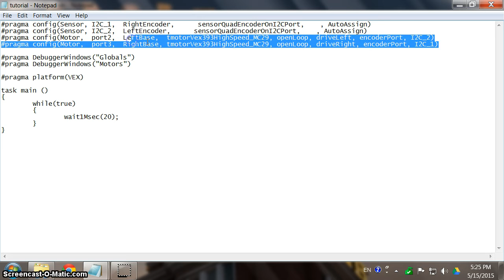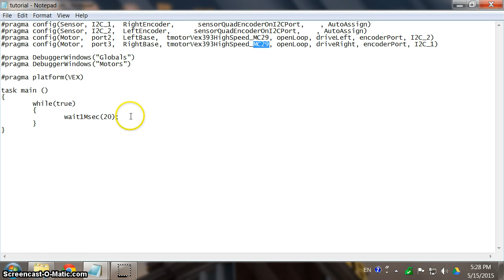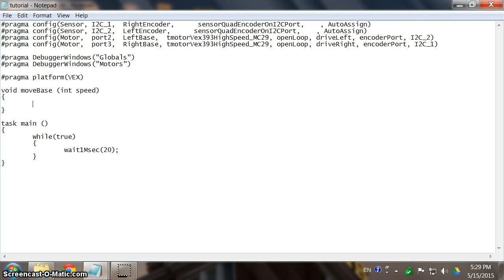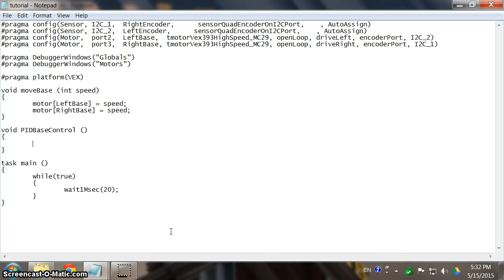Let's Make a PID Loop Episode 1 -- Basic Setup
Hello VRC Community! My personal first VEX tutorial video on YouTube as the first episode of a long series of PID programming, from starter level to advanced tricks!

I apologize for the randomly popping Chinese and stuff, as the channel develops I will obtain better video editing software. Now this is one take with no editing because windows wouldn't even be nice and give moviemaker for free... :p

This is the first episode, covering explanation of basic setup of the imaginary robot base we are dealing with, some basic programming structures and stuff.